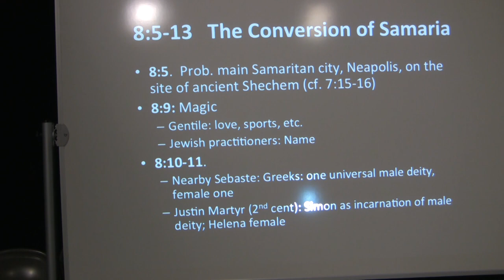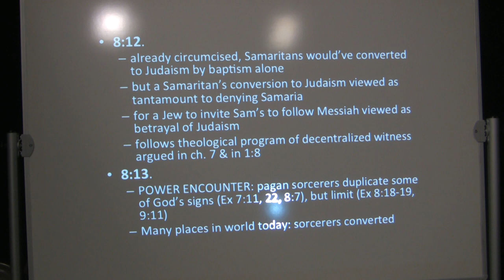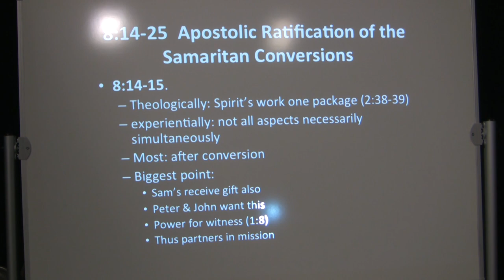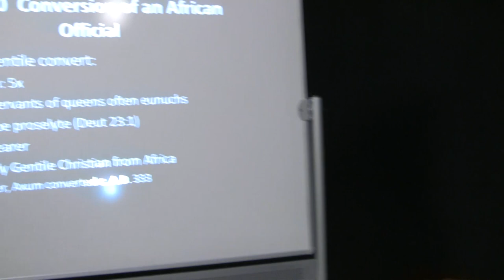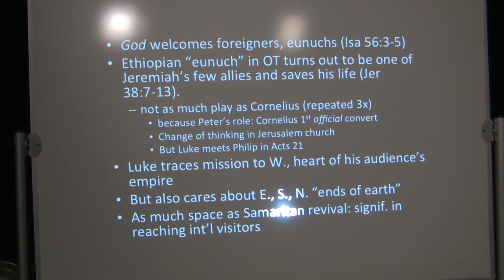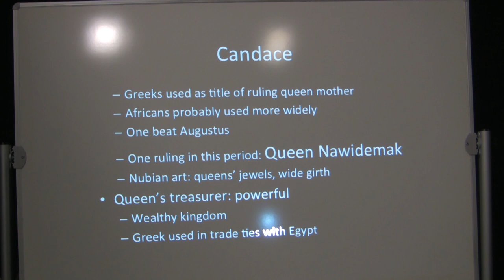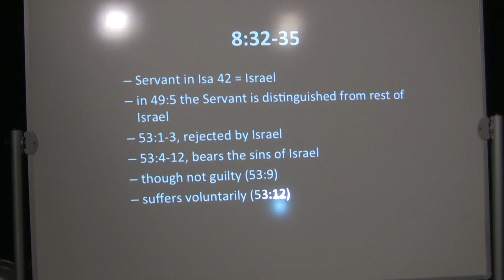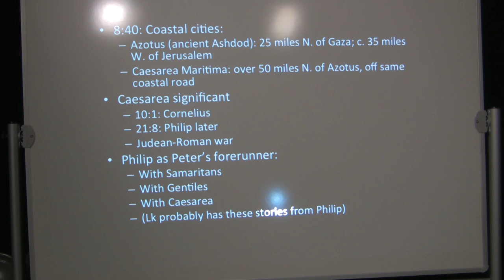Dr. Craig Keener, Acts, Lecture 11, Acts 8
Dr. Craig Keener on Acts
This is the eleventh of 23 lectures Dr. Craig Keener of Asbury Seminary, Wilmore, Kentucky has done on the book of Acts.
Be sure to check out his 4 volume analysis of Acts published by Baker Book House.  The audio, full text in English, Spanish, Russian, Chinese, and others are freely available

Timed Outline:
00:20   Review:  Philip and Stephen
1:00   Acts 8.5-13  The Conversion of Samaria
2:00   Simon the sorcerer, on magic
5:30   Sebaste
8:20   Acts 8.12   Samaritans conversion
10:00   Acts 8.13  Power encournters
13:20   Acts 8.14-25 Apostolic Ratification of the Samaritan conversions
18:30   Acts 8.17 Laying on of hands- Samaritans
19:30   Acts 8.18-24   Sorcerers, no one could buy the Spirit
22:42   Acts 8.26-40  Conversion of an African Official
29:20   God welcomes foreigners, eunuchs (Isa 56.3-5)
32:20   Acts 8.26  Philip heads south
36:15   Acts 8.27 – Aithiopia
39:25   Candace
42:55   Acts 8.28 Only wealthiest had chariots
46:25   Acts 8. 32-35   Servant in Isaiah
47:50   Acts 8.36-38 wadis near Gaza
52:50   Acts 8.40 Coastal cities
56:20   Philip functions as Peter's forerunner